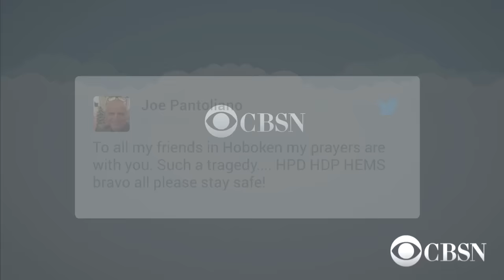Hoboken train crash: What we know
A packed commuter train crashed into New Jersey's Hoboken station at the height of rush hour. Now, scores of people are injured, some critically, and prayers are coming in from around the world